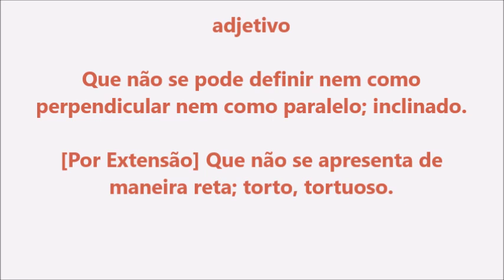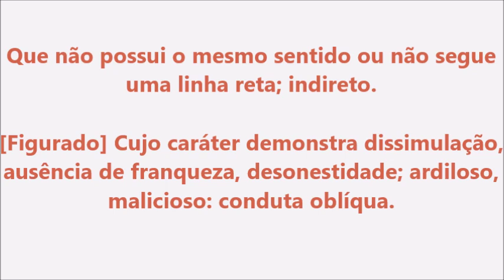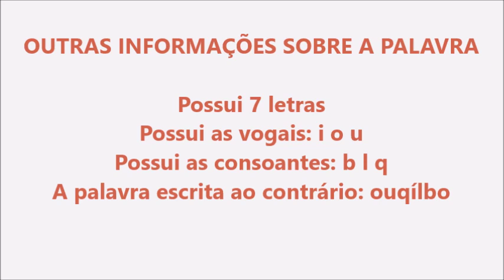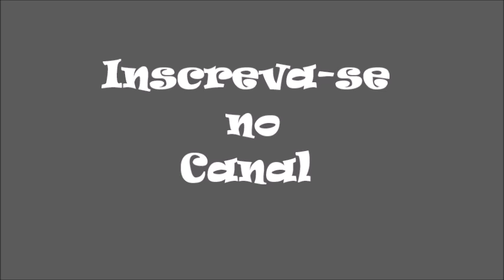Significado da palavra Oblíquo